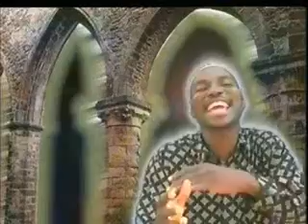Alalubarika 3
Nigerian Muslim songs By Ahmad Alawiye